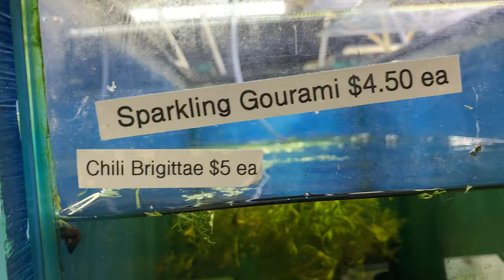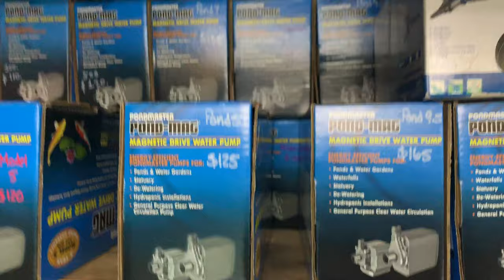OLD SCHOOL Local Fish Store Tour Uncle Neds Fish Factory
Local fish store tour from Uncle Neds Fish Factory. Neds Fish Factory is an old school fish store. This mom and pop LFS tour was done while was attending the ACA, American Cichlid Association convention. I went to this aquarium shop tour with Scott from King and Queen of Cichlids and Karen and Alan. I really liked this aquarium fish store.

Seachem Prime

Seachem Safe

Prazi Pro

Ich X